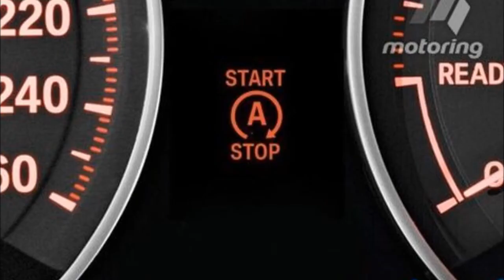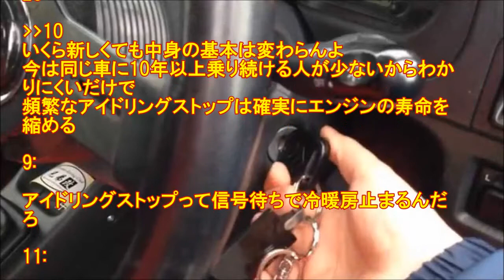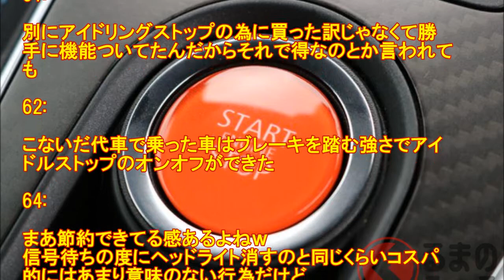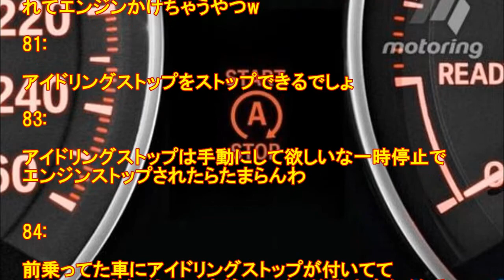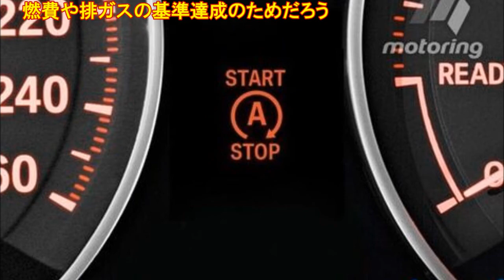信号が青になる度 エンジンをかける奴って何なの??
1:  10:20:52.17 0
頻繁にエンジンを切ってるの？

2:  10:21:38.58 0
アイドリングストップ機能って聞いた事無い？

6:  10:23:23.50 0
頻繁にエンジンかけたり切ったりすると故障しやすくなる

10:  10:30:24.25 0
それ昔の古い車の話

"言論チャンネル","UCQct5yygDq1PBbpaePbdFdg","ニューヨーク","生物兵器","ドローン","武漢コロナ 最新","経済崩壊 中国","トムコットン","トランプ大統領","新型コロナ 最新","インフルエンザ","テロ攻撃","陰謀論","中国共産党","感染者","細菌兵器","習近平","ウイルス兵器"